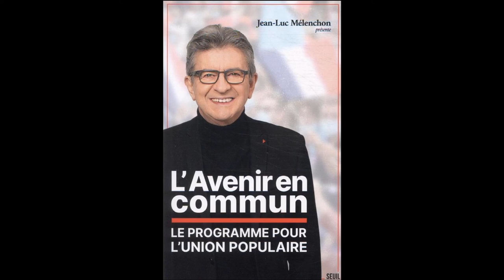L'Avenir en commun, chapitre 7 : plein emploi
Lecture de l'Avenir en commun, programme de la France insoumise et de l'Union populaire, avec Jean-Luc Mélenchon.

Contenu :
- Établir la garantie d'emploi
- Réduire le temps de travail et faire naître une société du temps choisi
- Lancer des grands chantiers écologiques, créateurs d'emplois
- Un emploi stable pour chacun
- Augmenter mes salaires et réduire les inégalités salariales dans l'entreprise
- Rétablir une assurance-chômage protectrice
Une sécurité sociale professionnelle
- En finir avec la souffrance au travail
- Reconnaître la citoyenneté dans l'entreprise et des droits nouveaux aux salariés
- Garantir une retraite digne